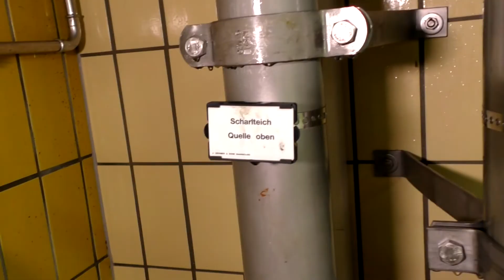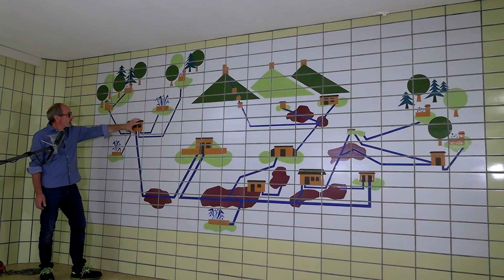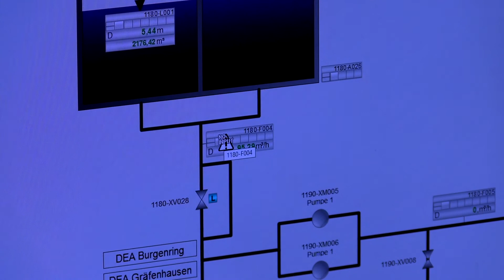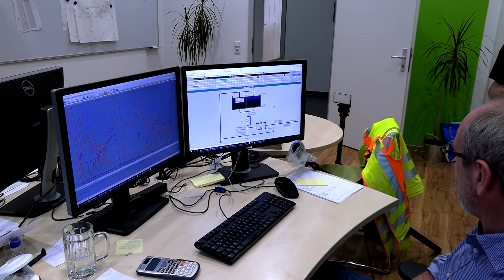Der Weg unseres Trinkwassers im Trifelsland.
Welchen Weg legt das Wasser von der Quelle bis zu uns zurück? Wir zeigen den Verlauf und die technischen Hintergründe von den Quellen bis zum Wasserhahn. Mit freundlicher Unterstützung der Stadt Annweiler,  Stadtwerke Annweiler und der Trifels Natur GmbH und Media SÜW.  Ein Film von Jupp Linden und Stephan Sturm.